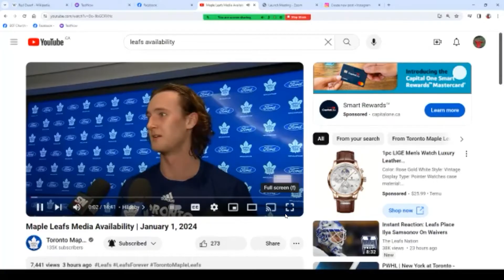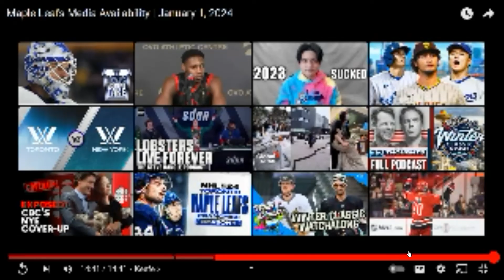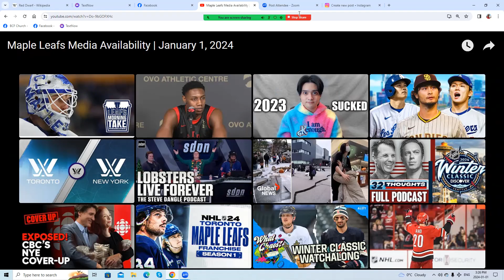Jonnywatts sports desk Leafs press confreence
Maple Leafs Media Availability | January 1, 2024